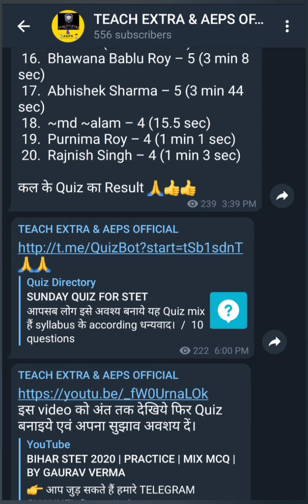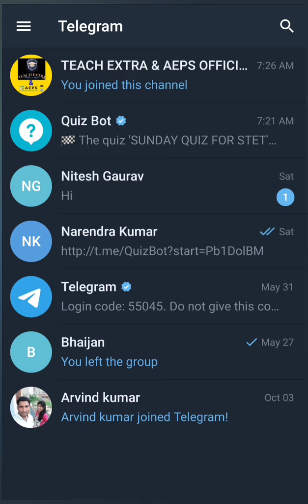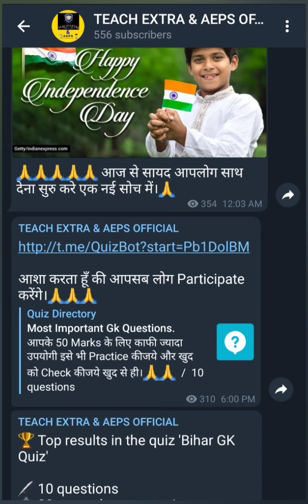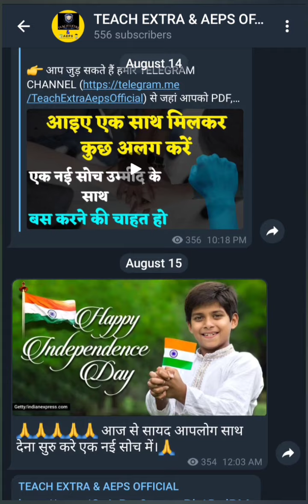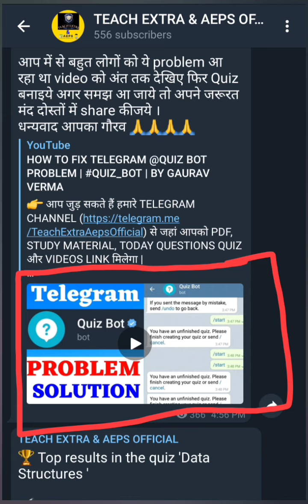TELEGRAM QUIZ PROBLEM | जिन्हें भी QUIZ BOT में PROBLEM हो रहा | अवश्य देखें | BIHAR STET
👉 आप जुड़ सकते हैं हमारे TELEGRAM CHANNEL से जहां आपको PDF, STUDY MATERIAL, TODAY QUESTIONS QUIZ और VIDEOS LINK मिलेगा